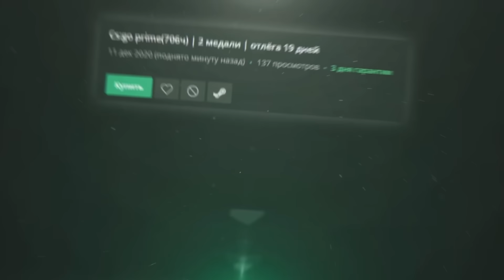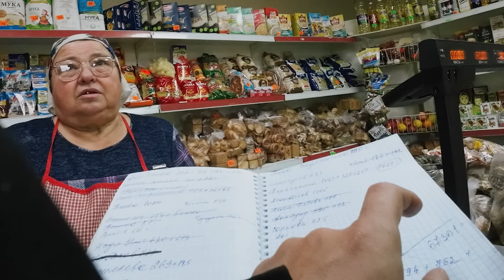СКУПИЛИ ДЕРЕВЕНСКИЙ МАГАЗИН и СДЕЛАЛИ БЕСПЛАТНЫМ - ЗАКРЫЛИ ВСЕМ ДОЛГИ. ЧАСТЬ 9.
Вы на канале Abracadabra TV и это новая часть ролика СКУПИЛИ ДЕРЕВЕНСКИЙ МАГАЗИН и СДЕЛАЛИ ЕГО БЕСПЛАТНЫМ. Сегодня мы снова отправимся в дальние регионы России, а именно в село Кошелиха, где мы были в прошлом году. Тогда нам помогала продавщица Екатерина и с ней мы, можно сказать, накормили целую деревню. Недавно мы узнали, что Екатерина даёт продукты населению в долг, и как можно догадаться, многие эти долги не отдадут никогда. Мы решили приехать и узнать почему она это делает и жертвует деньгами из своего кармана, а заодно помочь ей закрыть эти долги. Ну и по традиции скупить сельский магазин и сделать его бесплатным. Как мы и говорили, каждый из вас может нам помочь в реализации нашего социального эксперимента и мы благодарны вам. Как прошел наш социальный эксперимент, в котором мы полностью скупили деревенский магазин, сделали его бесплатным и закрыли всем долги? Какая реакция людей на бесплатные продукты? Какие ситуации во время съемок нас шокировали больше всего? Это вы узнаете в нашем видео.